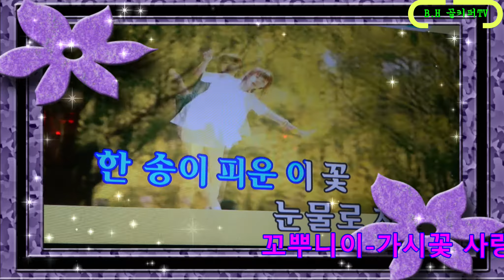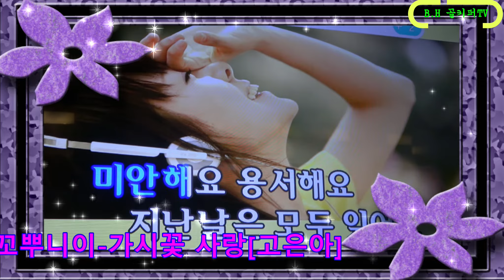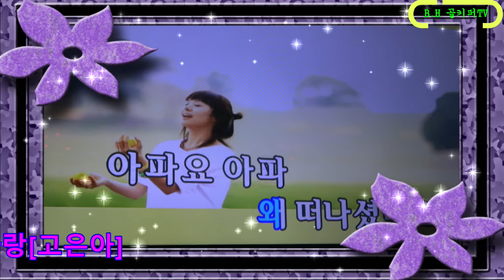꼬뿌니이 -가시꽃 사랑[고은아]b.h 골키퍼 영상,Music,(Kpop&Trot),